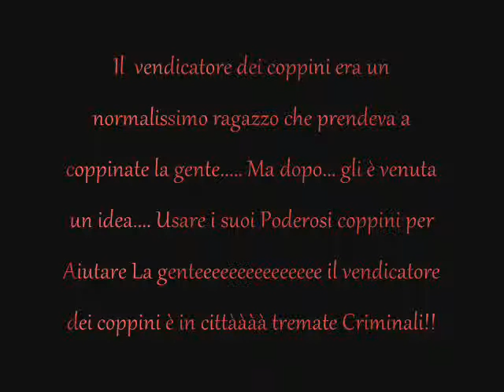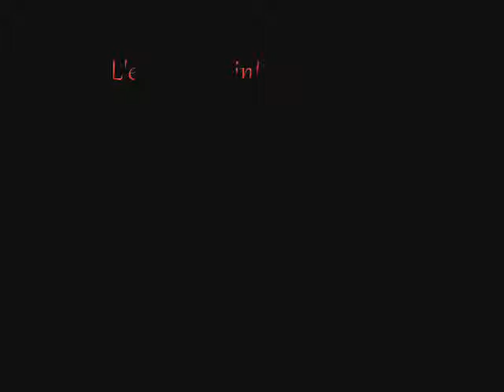Il vendicatore dei coppini Introduzione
ecco una piccola introduzione dove presento i nostri mitici attori del nostro film!